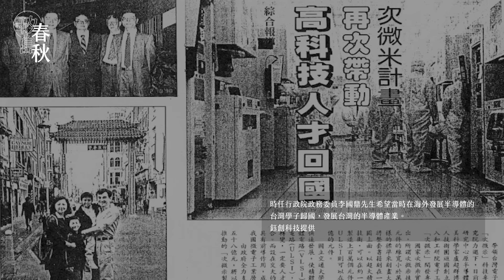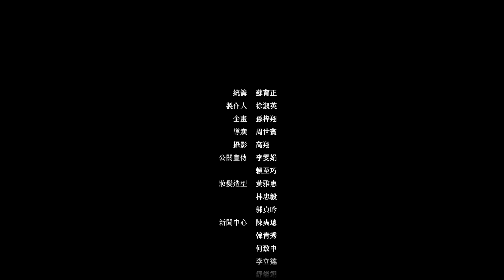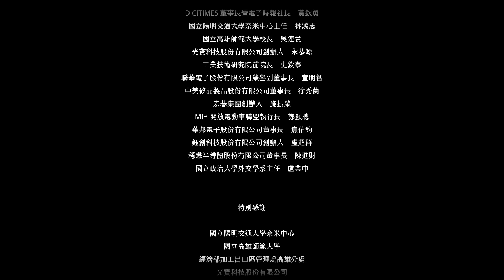IC 設計、記憶體、化合物半導體——百花齊放的台灣半導體產業｜《矽島．春秋》EP.4 始收｜黃欽勇 焦佑鈞 盧超群 陳進財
「農乃登穀。天子嘗新，先薦寢廟。命百官，始收斂。」出自《禮記》月令篇。其描述的豐收情景，彷彿是 1990、2000 年代的台灣半導體產業，創新實力屢屢獲獎的鈺創科技、NOR Flash 市佔居首的華邦電子、砷化鎵晶圓代工龍頭穩懋半導體，都是在這段時間成立的重要企業。
《矽島．春秋》EP.4 始收，我們採訪了華邦電子董事長 焦佑鈞、鈺創科技創辦人 盧超群、穩懋半導體董事長 陳進財，透過 DIGITIMES 董事長暨電子時報社長 黃欽勇 的引言與結語，帶各位觀眾見證台灣半導體產業在 1990、2000 年間，百花齊放的黃金年代。

00:00 開場與引言
00:58 NOR Flash 市佔居首的華邦電子
09:08 仿若「IC 建築師」的鈺創科技
16:52 砷化鎵晶圓代工龍頭穩懋半導體